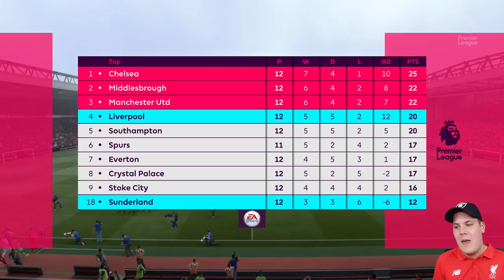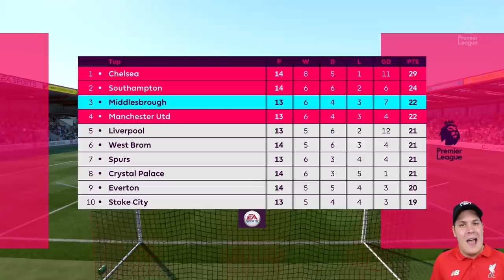WTF VALDES?! | FIFA 17: Liverpool Dream Team Career Mode - S1E8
Welcome to the eighth episode in the FIFA 17 Liverpool Dream Team Career Mode series! Today's episode see's us play 3 Premier League games where the objective is to pick up all 9 points on offer! We're also taking a look at the youth players that our scouts in England and Australia have brought us, can we find the next Stevie G or Harry Kewell?